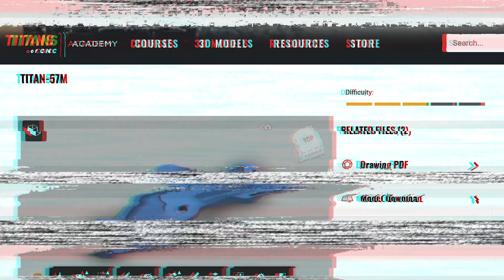CNC Machining the TITAN-57M on a TORMACH | Op #2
MB017E7JAFBH4VC